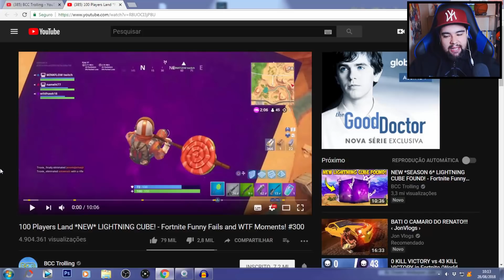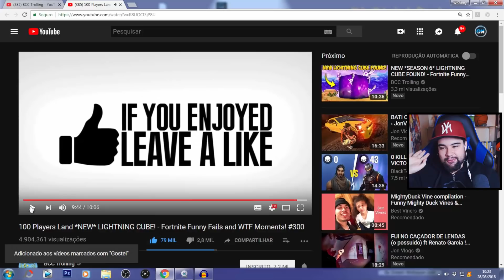MELHORES KILLS COM O CUBO - Fortnite Battle Royale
*Obrigado s2